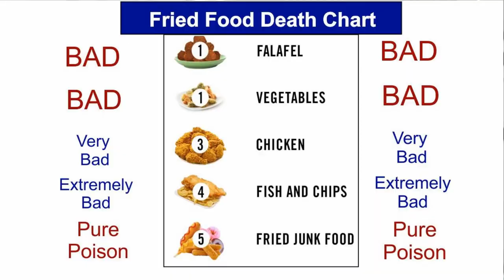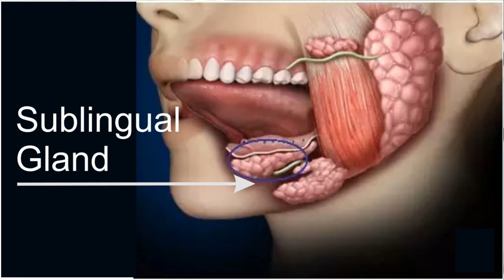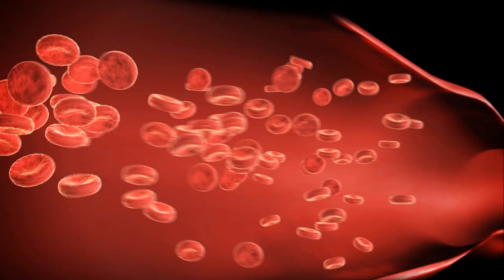Bismuth For BACTERIA DEATH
Facebook.com/watershedwellnesscenter
Dr. Bob's Twitter - @bobmccauley51